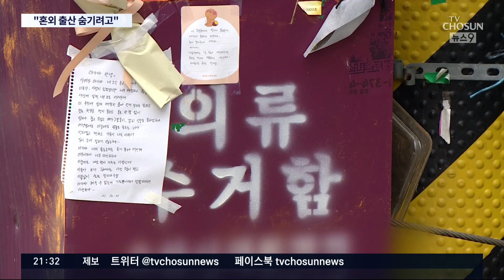"남편에게 혼외 출산 숨기려고"…신생아 버린 20대 친모 '검거' [뉴스 9]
지난 주말 의류 수거함에 갓 태어난 아기를 버린 친모가 붙잡혔습니다. 남편에게 혼외 출산 사실을 숨기기 위해 벌인 일이라고 했습니다.